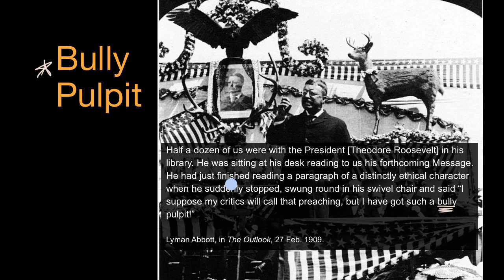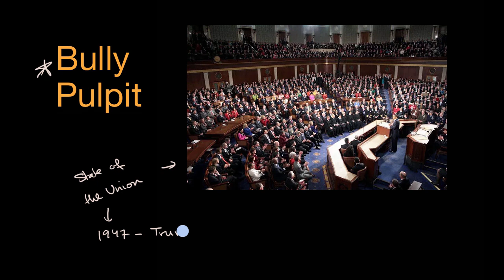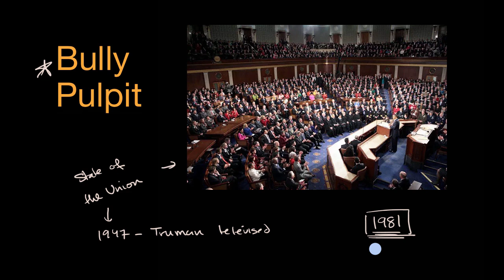The president's bully pulpit | US government and civics | Khan Academy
Courses on Khan Academy are always 100% free. Start practicing—and saving your progress—now

What the "bully pulpit" is and how the State of the Union and mass media has enhanced the president's ability to directly influence opinion. Reagan footage from Reagan Presidential Library.